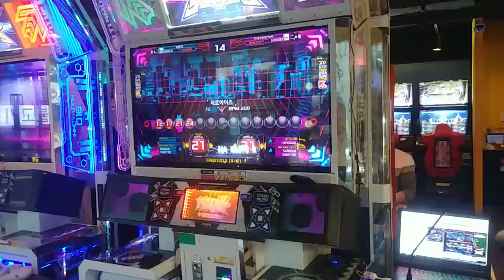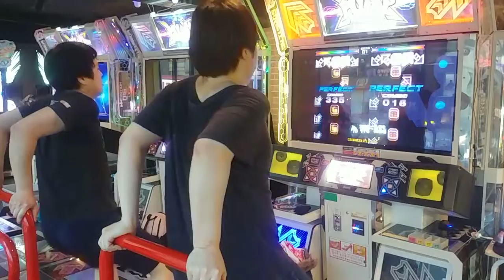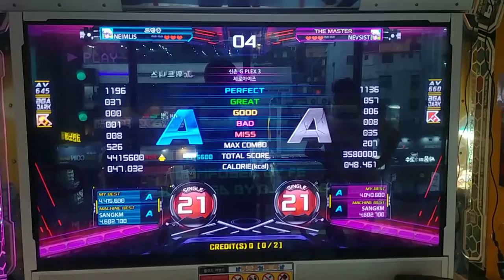Neimlis vs Nevsister - Xeroize S21 First Try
1p - Neimlis
2p - Nevsister

장소 : 신촌 지플렉스